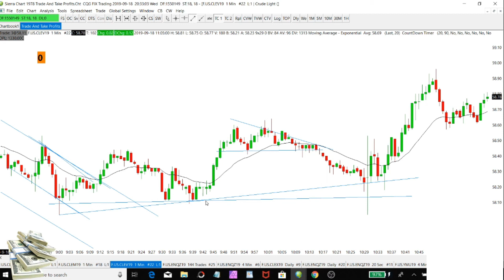How To Become A Better Day Trader